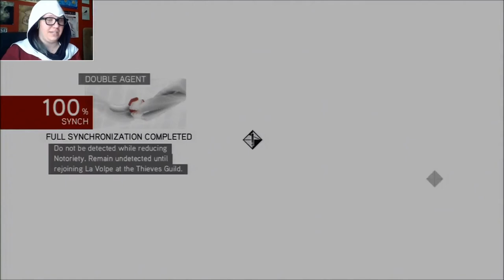MAKING FRIENDS - Assassin's Creed: Brotherhood REPLAY (Part 9)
It's time we caught up with some old pals of ours...